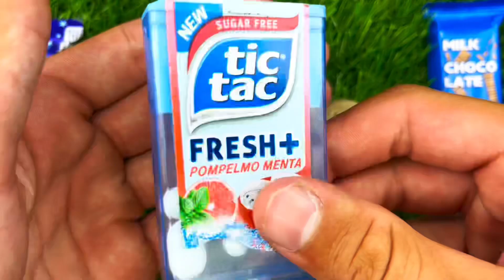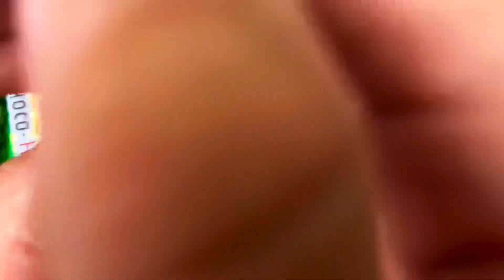Candy ASMR | Oddly Satisfying | Unpacking Lollipops, Candy and Sweets | Satisfying Paw Patrol Video